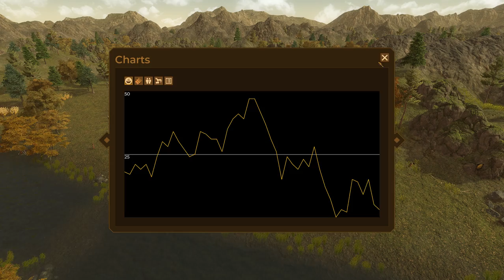Dawn of Man | #19 | Game 5 Mesolithic Age | Continental Dawn | No Commentary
Dawn of Man gameplay video featuring the continuation of game 5 on the Continental Dawn map, I complete the Mesolithic age, no commentary.

PC | 1080p | 60fps